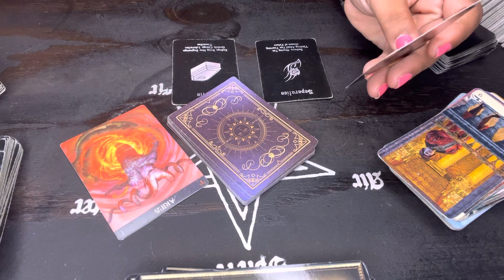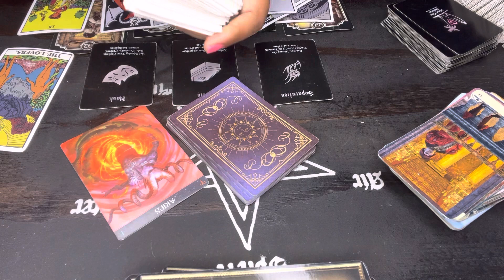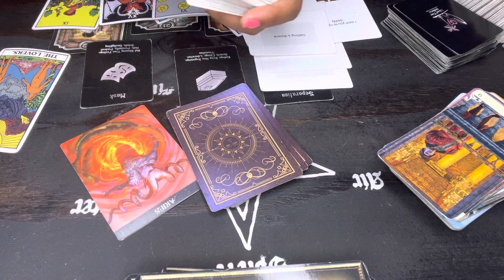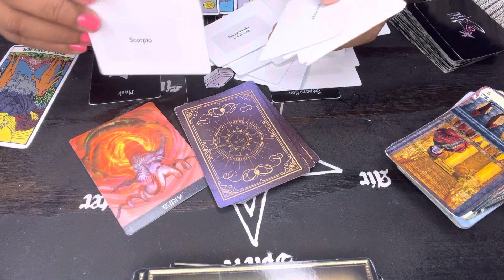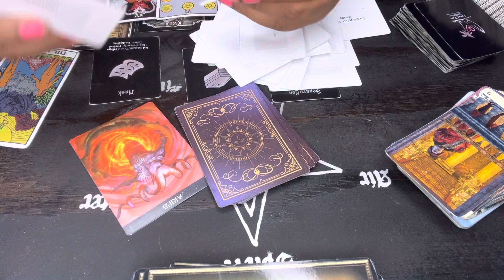Aries ♈️ You have a divine blessing coming in and these people are trying to steal it.